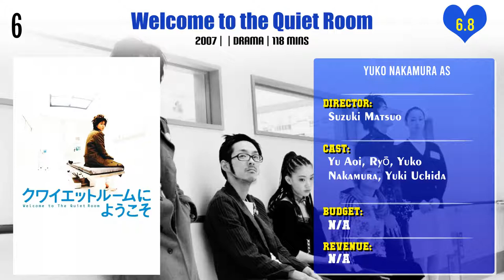Yuko Nakamura Top 10 Movies | Best 10 Movie of Yuko Nakamura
Top 10 Movies of Yuko Nakamura

Find the list of movies by Yuko Nakamura you can find more information, movie trailers, posters, reviews, youtube links in below link.

Pl. Comment down your favorite movie of Yuko Nakamura